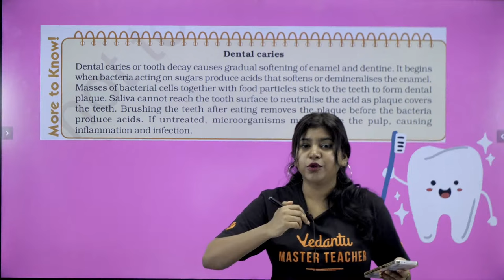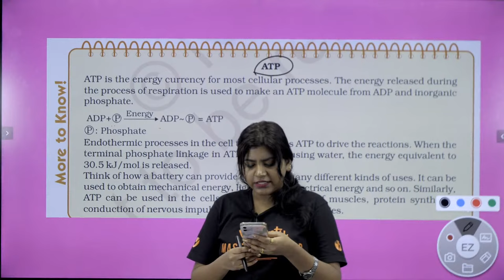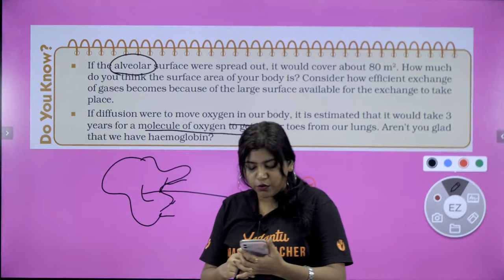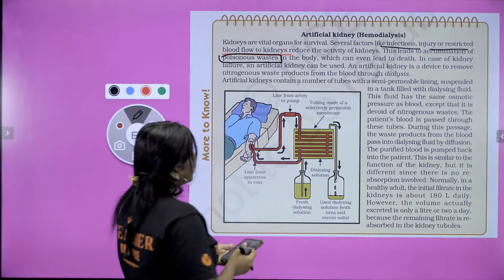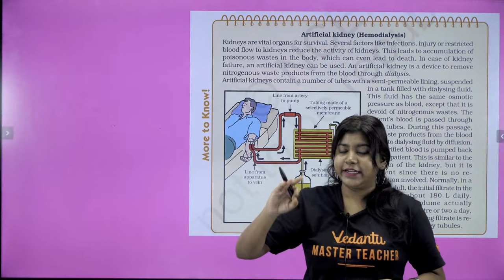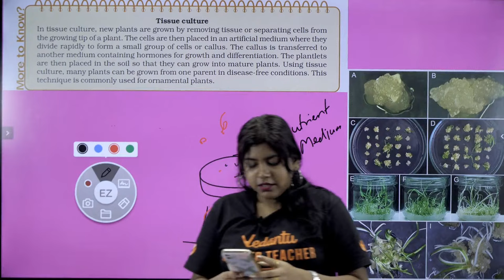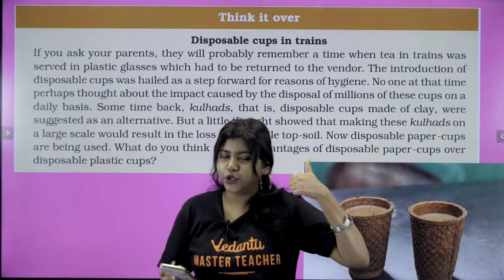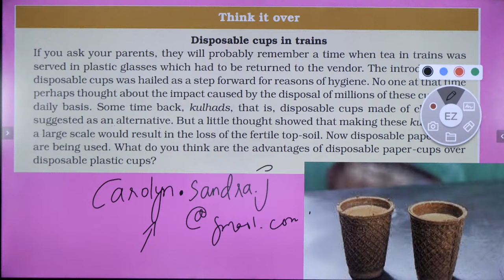Intext Dialog Box Session - Full Portion | Class 10 Biology | CBSE 2024 | Sandra ma'am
In this engaging and informative video, we dive deep into the intricacies of Intext Dialog Box, exploring its significant role in understanding essential concepts of biology. As we prepare for the CBSE exams in 2024, Sandra Ma'am takes us on a memorable journey filled with knowledge and excitement.

Meet your favorite teacher, Shimon Joseph Sir, an IT Madras graduate and a KVPY Scholar (JEE Main Tamil Nadu State Rank 5).